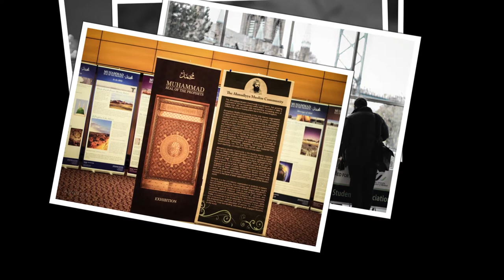Photography Competition - 26th National Ijtima`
Photography Competitions - 26th National Ijtima`
Majlis Khuddamul Ahmadiyya Canada